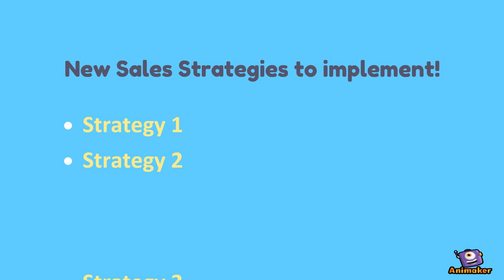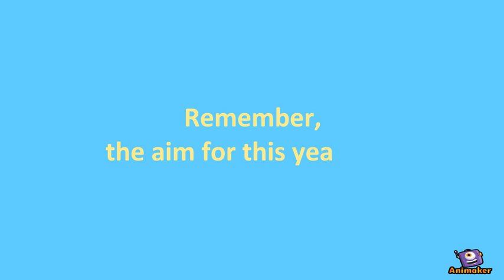Test Animaker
Animated Video created using Animaker testing